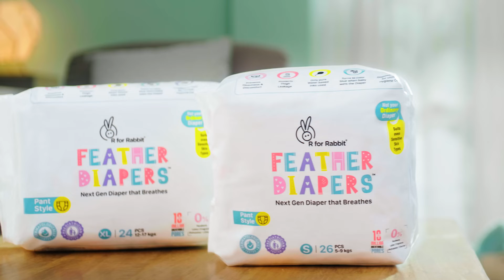R for Rabbit Feather Diaper Absorption Test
Feather Diapers-Next Gen Best Baby Diapers that Breathes
R for Rabbit introduces India’s most breathable yoga pant style diapers named as Feather Diapers which are as thin, soft and lightweight as feather.

IT’S NOT YOUR ORDINARY DIAPER
Worried about all the rashes, heaviness and leakage that your baby has to face? Worry no more! R for Rabbit Feather Diapers are disposable best baby diapers that provide solutions to all your baby’s diaper problems. Made with pure water-based ink, these are completely safe for your baby and suitable for even sensitive skin types. Dermatologically and Pediatrician tested, these diapers are chemical-free (0% Parabens/Latex/Fragrance/ Phthalates*/Chlorine*) and come with a wide range of properties to make your baby’s diaper journey happier.

Its 10 Million* Breathable pores allow the air to easily pass through, making the diapers highly breathable and acting as a rash guard for your baby. Feather Diapers are also Leak-Proof and have instant 12-hour* super absorbency to ensure your baby can have unlimited fun during the day and uninterrupted sleep through the night. Also, it gives your baby 360-degree elasticity to enjoy their playtime and prevent heaviness as well as any discomfort. While its wetness indicator changes the colour to blue, indicating that it's time for a change; its disposable tape helps discard the diaper in the utmost hygienic manner. Give your baby a happy diaper journey with R for Rabbit Feather Diapers.

• Breathable Diapers: R for Rabbit Feather S Size Diapers for S size having 10 Million* Breathable pores which allows the air to easily pass through, making the diapers highly breathable and acting as a rash guard for your baby by instantly locking moisture in.

• Yoga Pant Style: The S size diapers have a high waist and gives your baby 360-degree elasticity to enjoy their playtime and prevent heaviness as well as any discomfort they might face.

• Baby Diapers which Suits Even Sensitive skin types: Dermatologically and Pediatrician tested, these diapers are chemical-free (0% Parabens/Latex/Fragrance/ Phthalates*/Chlorine*) making it suitable for even babies with sensitive skin types.

• Safety 1st: Our S size Feather Diapers are made with pure water-based ink, these are completely safe for your baby and come with a wide range of properties to make your baby’s diaper journey comfortable.

• Leak Proof: Up to 12 hours* instant superior absorbency, protecting your baby from thigh leakage, to ensure your baby can have unlimited fun during the day and uninterrupted sleep through the night.